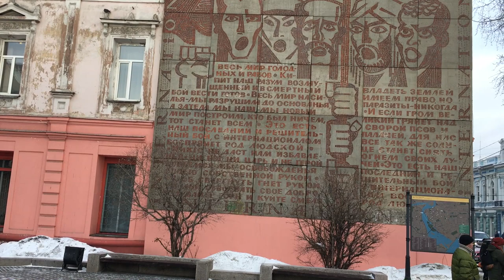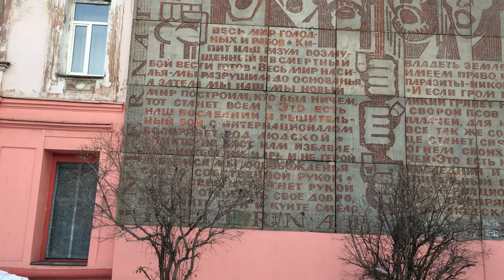Путешествие каратистов Хакасии в Иркутск 18-21 января 2019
Путешествие с Абакана в Иркутск на Чемпионат и Первенство сибирского федерального округа по Киокусинкай.
Часть 1
18-21 января 2019 года в городе Иркутске, в спортивном комбинате «Труд» прошли Чемпионат и Первенство сибирского федерального округа по Киокусинкай.
Спортсмены Республики Хакасия завоевали 1 второе место и 3 третьих места.
Так же три инструктора (Семпай Стрельченко Ю.А., 1 дан, 2 СК, Гончаров В.В., 1 кю, 2 СК, Евсеев А.В. 1 кю, 2 СК) судили данный Чемпионат и Первенство Сибири.
Участники выступили в дисциплинах весовая категория по кумите, ката и ката-группа. Сибирский федеральный округ в этом году представлен 6-ью регионами, это Кемеровская, Омская и Иркутская области, Красноярский край, республики Хакасия и Бурятия.
Хочется отметить высокий уровень проведения и организации Чемпионата и Первенства Сибири.
Готовимся на Чемпионат России.
Осу!

63...